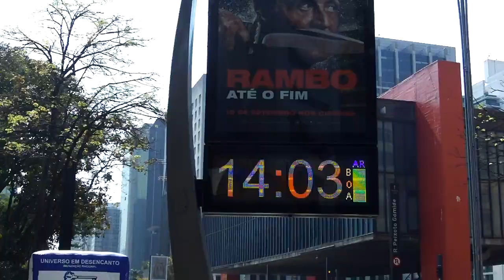Avenida Paulista 15.09.2019 Boa tarde presidente Lula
Ato do CCD-LL por Lula Livre

Na avenida paulista os coletivos se unem para realizar o ato de coletas de assinaturas pelo Lula Livre finalizando com o Boa tarde presidente Lula.